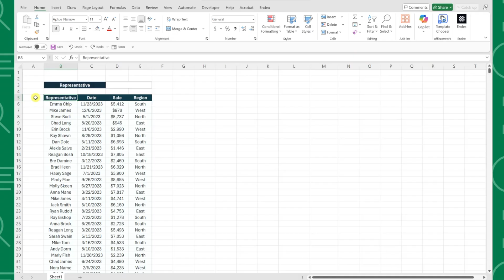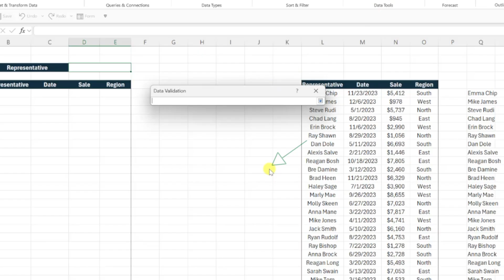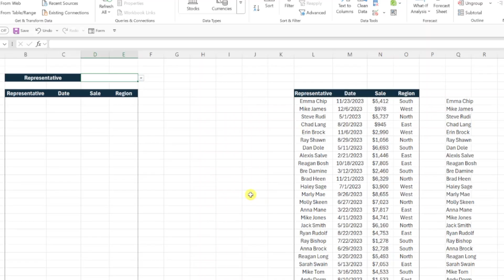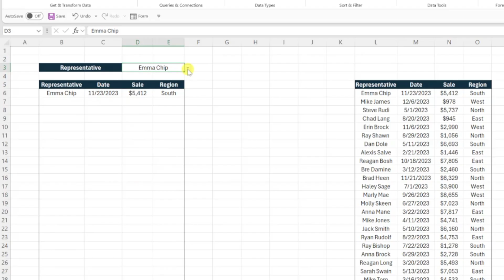Make Excel Dropdown Menus That Auto-Filter Your Data!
This amazing Excel trick will make your spreadsheets completely interactive! In this video, I'll show you how to create filtering dropdown menus that instantly show only the data you select - no more manually filtering through hundreds of rows every time you need specific information!

✅ How to copy your data to use as source data for calculations
📊 How to create a unique list of representatives using the UNIQUE function
🔽 How to set up data validation dropdown menus with your unique list
⚡ How to use the FILTER function to create dynamic filtering results
🔄 How the dropdown automatically updates your filtered data in real-time
🎯 Why this method is faster and more professional than traditional filters

📩 NEWSLETTER
-Unlock the full potential of Excel with expert tips delivered to your inbox each week

🕰️ TIMESTAMPS
0:00 | 🎬 Introduction
0:38 | 📊 Copy data and create unique representative list
1:09 | 🔽 Set up data validation dropdown menu
1:35 | ⚡ Create FILTER function for dynamic results
2:14 | 🧪 Test dropdown filtering with different representatives
2:34 | ✅ Wrap-up

Whether you're working with sales data, customer lists, or any large dataset, these filtering dropdown menus will transform how you navigate your information. Your boss is definitely going to be impressed when you show up with this instead of manually filtering data every time!